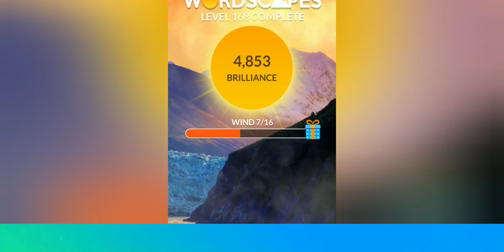Wordscapes | Wind 8 | Level 168 - BluishCandy5584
Wordscapes Wind 8 Solutions, more out soon.
Vigo Video: @bluishcandy5584
Likee: bluishcandy5584